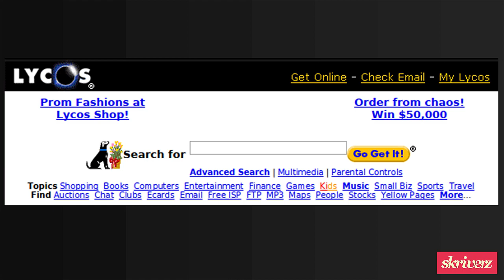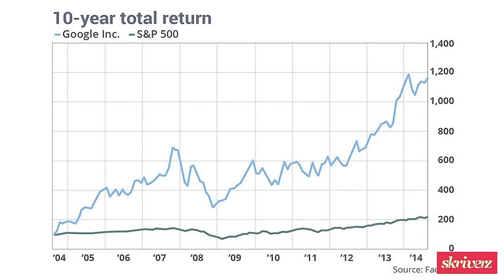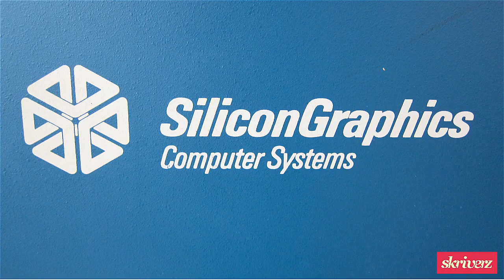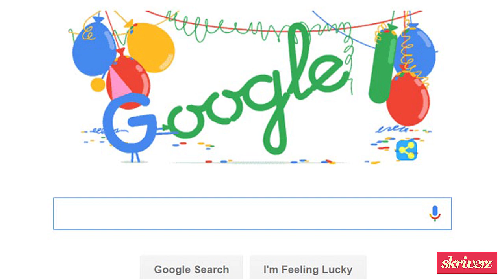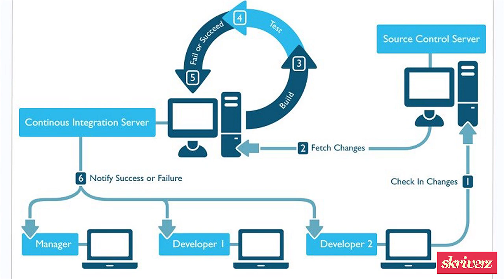Google: How it became the biggest search engine in the world | Skriverz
This is our "How Google Became What It is Today" video with facts about the popular search engine Google and how it rose to be the biggest search engine in the world.